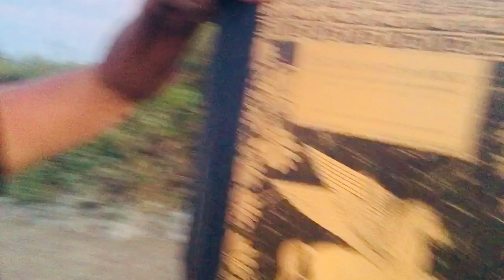Create Abundance! Align with Love! Let go of Toxic Patterns! sunset healing in nature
Whatever is not aligned with True Love, let's see how to let it go! Let's see how to begin "dancing" in a different way. This can transform your existing relationships!  Let's learn how to find our own new path!  Let's see what happens when we are courageous in our own lives!  Let's see what happens when we stop believing a lie (that we have to keep rescuing people that choose  to stay in their own imbalanced, or "toxic" behavior! ) It is not our job to "rescue" them!

Let's have fun learning these amazing new ways of operating!  I had so much energy tonight -- because I recently withdrew my energy from an imbalanced pattern that was on "repeat"! We can have a deep compassion for someone who was neglected, abused, or ignored in childhood. We can have a deep love for that person, or those people, however, when we accept their destructive behavior towards us-- we are letting them repeat their own childhood over & over again on us!  If you are single and dating, how many times do we want to be abandoned and neglected in a one-way relationship until we choose to see it for what it is!? We are often repeating our own childhood by choosing these people to interact with in this specific way. (If you are married, there are ways you can begin to heal and that brings in the opportunity to heal that relationship!)

I've had to pay for a lot of sessions of my own therapy and had to do many many hours of meditation practices, plus 20 years of working as a pscyhologist, to be able to learn how to bring healing into these ways of relating.  And guess what?!  Maybe I could have just read "The Power of Now" and applied that book in my life, and done half as much of that other work!  I recently shifted the energy/psychological pattern within myself (always with the help of Divine Love, God, Christ, Spirit --however you understand the Divine forces that aid us when we choose to align with Love. And also when we are not in alignment, but begging for Divine Love to intervene and help us turn back around to Love! We are never abandoned by Divine Love when we sincerely ask!)

I found myself in a familiar pattern that I experienced in my early childhood, where I felt like I had to be "loyal" to someone choosing to "sink" on their own ship.  No one has to sink!  All any of us get the opportunity to do--is to notice  that we actually know how to swim!  Sometimes we have to risk letting go of the ship and everything we thought was on that ship (our ego's fantasies & material desires, and possibly addictions.)

When we align ourselves back with Love, we can see clearly how giving away our power was agreeing with the other person that they are powerless, when they are not!  Eckhart Tolle says, in The Power of Now, that when we complain there is always a negative energy charge in that.  We are making ourselves out to be the victims!
Either 1) remove yourself from the situation, (from that pattern of behavior)  2) take action by changing your behavior or speaking up for yourself and setting boudaries, or 3) Accept what is in totality.
I talk about this in the video!

I also explain, towards the end, how to take yourself to a more & more interior place inside, where you will gain more clarity, truth, and inner knowing from the highest part of yourself.  They say "in the stillness God speaks" or what Christ says:
 "when you pray, go into your inner room and 'shut the door' "

Our life is a prayer. Your life is sacred! you have a choice to respect the sacredness of your life by honoring it, & treating yourself with love & respect.  You have a choice to break the patterns of childhood by treating yourself in a more honorable way than your parents knew how to do when you were young. xo

German:
Was auch immer nicht mit der Wahren Liebe übereinstimmt, mal sehen, wie man es loslässt! Lassen Sie uns lernen, wie wir unseren eigenen neuen Weg finden! Mal sehen, was passiert, wenn wir in unserem eigenen Leben mutig sind!...
Ich habe die Energie in mir selbst verschoben (immer mit Hilfe der göttlichen Liebe, Christi, Geistes...)Ich befand mich in einem vertrauten Muster, das ich in meiner frühen Kindheit erlebte, als ich das Gefühl hatte, jemandem "treu" sein zu müssen, der sich entschied, "zu sinken". auf ihrem eigenen Schiff. Niemand muss sinken! Jeder von uns hat die Möglichkeit zu bemerken, dass wir tatsächlich schwimmen können! Manchmal müssen wir einfach riskieren, das Schiff loszulassen und alles, was wir dachten, war auf diesem Schiff (die Fantasien & materiellen Wünsche unseres Ego & möglicherweise Sucht).
Unser Leben ist ein Gebet.
(Ich hatte keinen Platz, um der besten Teile zu! xo)
Wir werden niemals von der göttlichen Liebe verlassen werden. Besonders wenn wir aufrichtig fragen. I wish you so much love. You are worth loving.